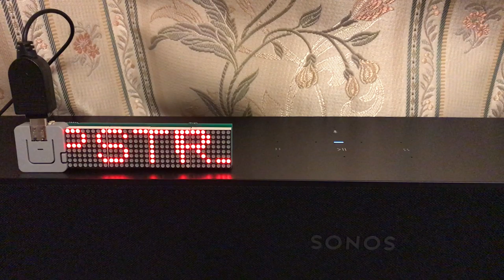mini led badge sonos